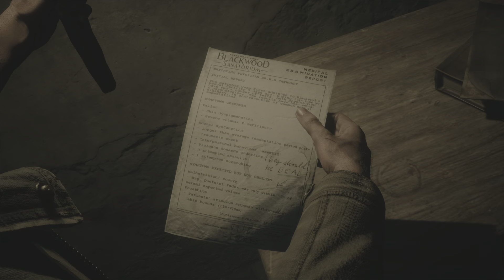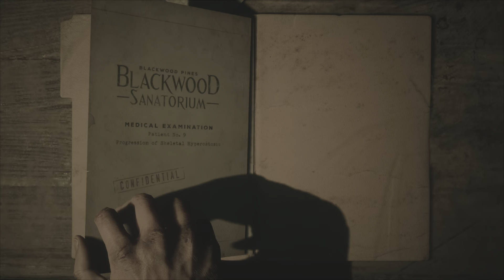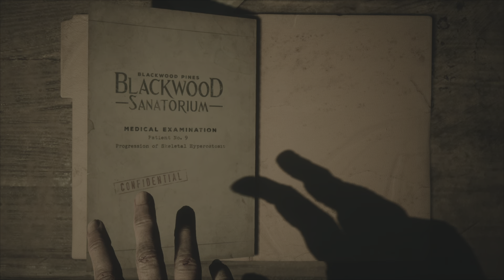UNTIL DAWN REMAKE A PS5 WALKTHROUGH PART 10 - HOW THE WENDIGOS CAME TO BE